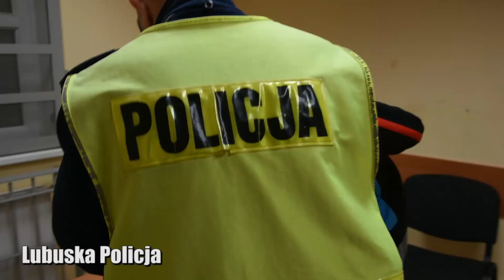Szokujące nagranie. Tak pijany skosił na chodniku cztery osoby